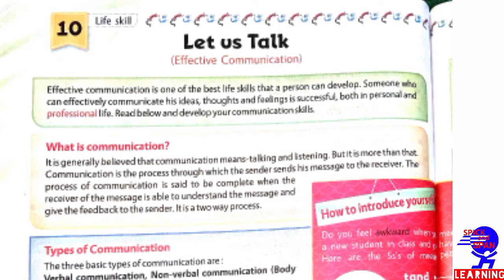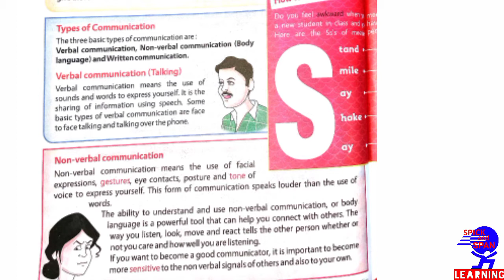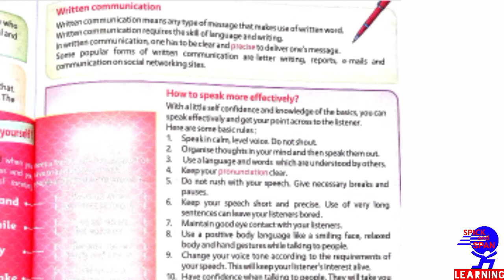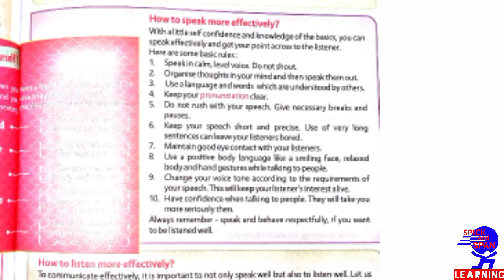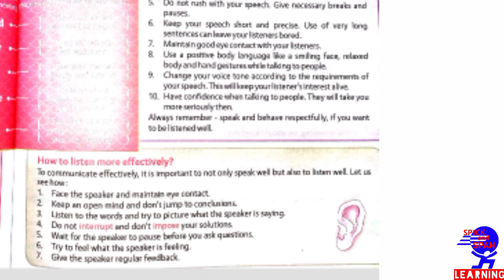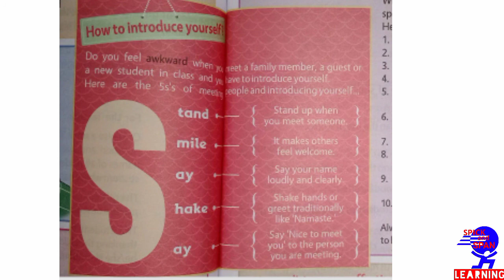Class 5 M.sci | Ch-10. Let Us Talk | Inspiring Souls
CLASS 5
 MORAL SCIENCE
 INSPIRING SOULS - A BOOK OF MORAL VALUES AND LIFE SKILLS - 5
CHAPTER 10. Let Us Talk

EXPLANATION IN HINDI BY PRIYA MEHTA/ PRIYA MA'AM